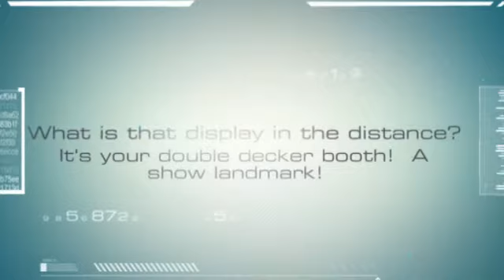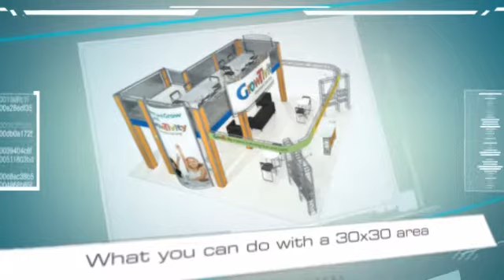Double Deck Displays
Double deck displays are a dynamic offshoot of truss allowing for two story capability in your trade show booth.  These two story double decker displays allow for twice the space, twice the display opportunity, twice the interaction!  Camelback Displays offers both pre-designed kits for various size trade show booths based off of the latest industry trends and standard or we can help you to design your very own double decker display!  Our double deck truss is fabricated of quality steel in the USA.  Set your trade show exhibit apart from the rest with new heights!